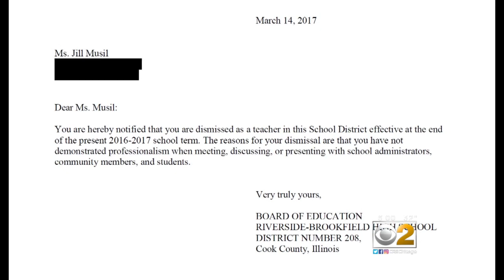Students Stage Walkout Over Teacher's Firing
CBS 2's Sandra Torres reports from Riverside Brookfield High School